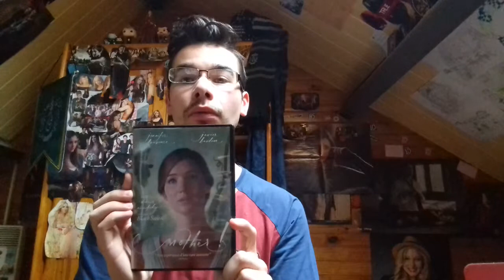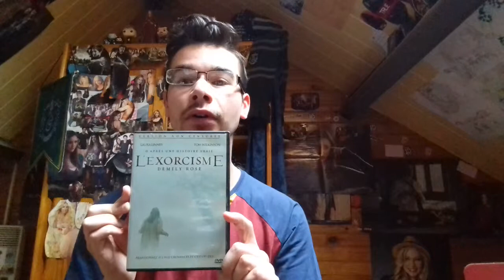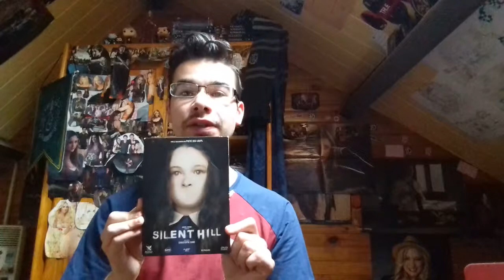Films d'épouvante+Unboxing et Haul+Séries